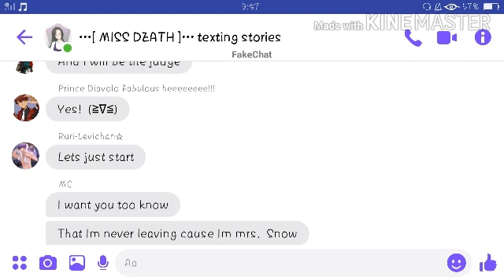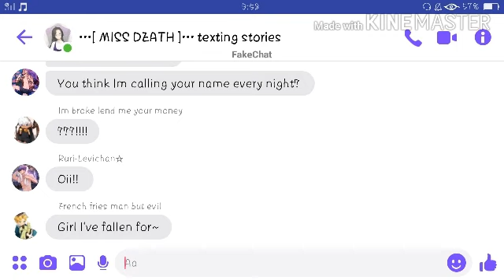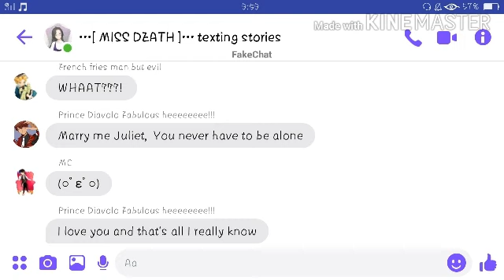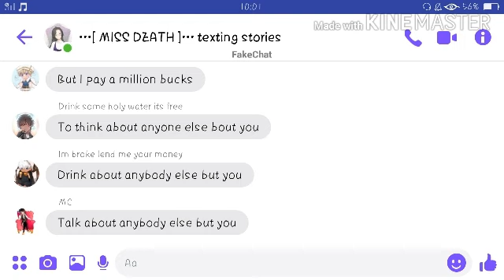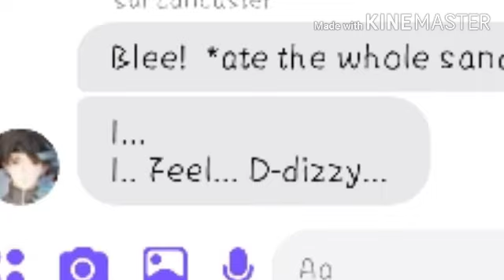🐣🐣🐣 OBEY ME SING OFF| ft. SUI & RUI| typographical errors ahead 🐣🐣🐣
omd this is so bad